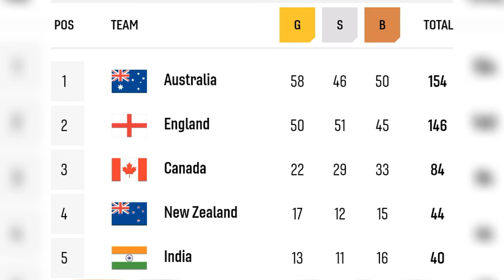DAY 9 OF BIRMINGHAM 2022||INDIA||HIGHLIGHTS OF COMMONWEALTH GAMES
IN THIS VIDEO YOU GET TO SEE THE HIGHLIGHTS OF DAY 9 BIRMINGHAM 2022.